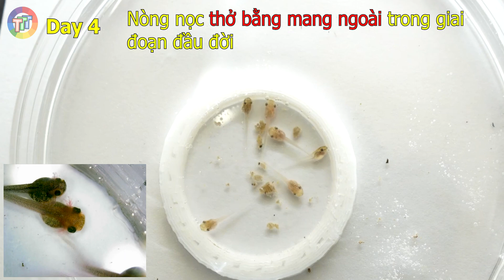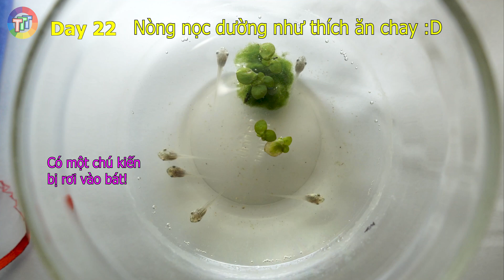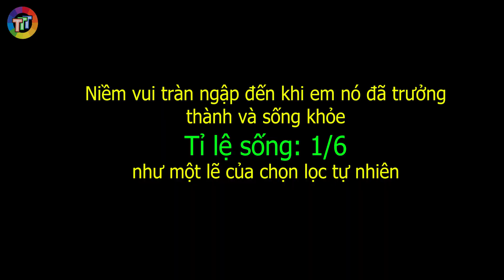Thí nghiệm nuôi ếch đến khi trưởng thành trong 50 ngày - Experiment From eggs to Frog in 50 days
Video timelapse tua nhanh quá trình mình nuôi ếch từ trứng đến khi trưởng thành trong khoảng hơn 50 ngày;
Một số mốc thời gian nổi bật trong video
1. Trứng ếch biến đổi theo thời gian trong khoảng 3 ngày đầu 0:14
2. Nòng nọc đã nở ra và kỳ lạ thay thở bằng mang ngoài trong vài ngày tuổi 0:47
3. Thức ăn đầu tiên của nòng nọc: CÁM CÁ 0:39
4. Nòng nọc chậm lớn: Cám cá được thay bằng các loại thực vật như tảo, bèo tấm, cơm, vài loại rau... Quyết định chọn  RAU MUỐNG là món RUỘT của các em 1:34
5. Nòng nọc lớn nhanh như thổi, được chuyển sang bể cá lớn hơn 2:22
6. Nòng nọc mọc chân và đuôi ngắn dần 3:29
7. Nòng nọc mọc đủ các chân và xu hướng nhảy ra khỏi bể 3:48
8. Nòng nọc được chuyển bể, hình dáng đã giống ẾCH rồi 4:00
9. Giai đoạn QUÊN nòng nọc và bất ngờ gặp lại sau 1 khoảng thời gian dài sau đó 4:18
10. End